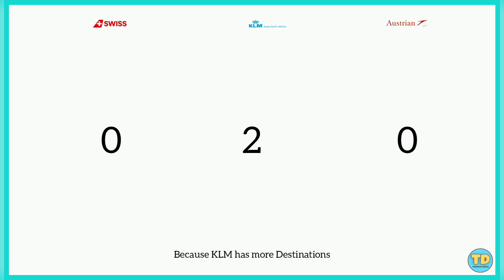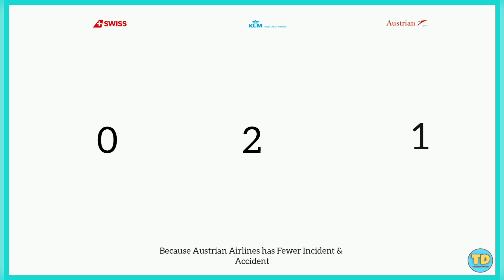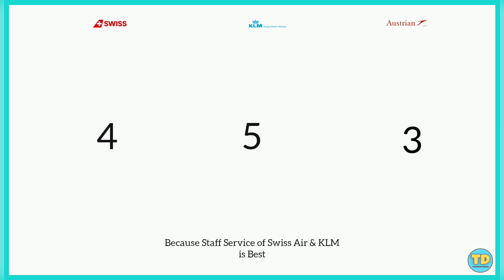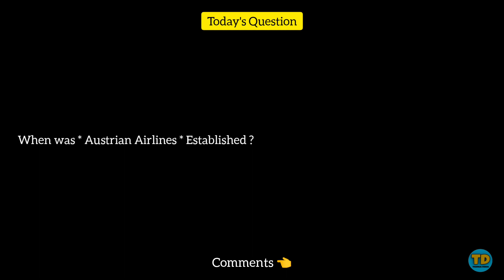Swiss Air Vs KLM Royal Dutch Airlines Vs Austrian Airlines Comparison 2022! 🇨🇭 Vs 🇳🇱 Vs 🇦🇹